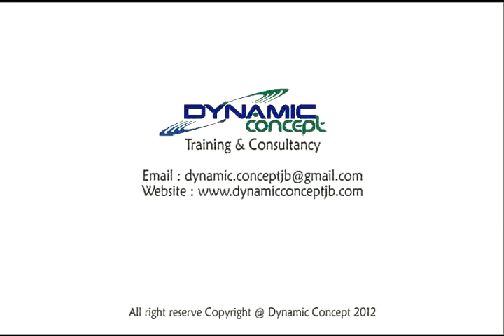Basic Fire Fighting Training @ Cal Comp Precision (M) Sdn Bhd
Basic Fire Fighting Training conducted at Cal Comp Precision (M) Sdn Bhd, Senai, Johor, Malaysia on the 28th December 2011, organised by Dynamic Concept